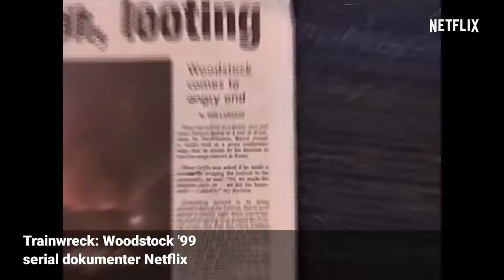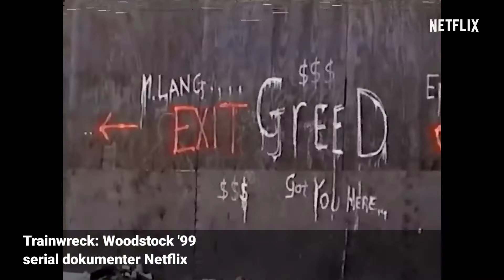Netflix rilis seri dokumenter dibalik Woodstock'99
Halo. jumpa lagi di @JamEmpatSore , edisi kali ini kita infokan seri Netflix terbaru Trainwreck : Woodstock'99

Sebelum nonton di Netflix yuuk simak dulu ulasan singkatnya di @JamEmpatSore